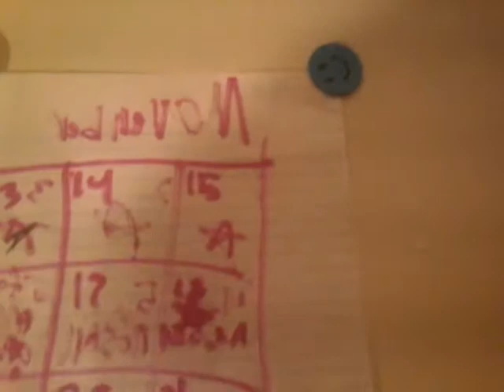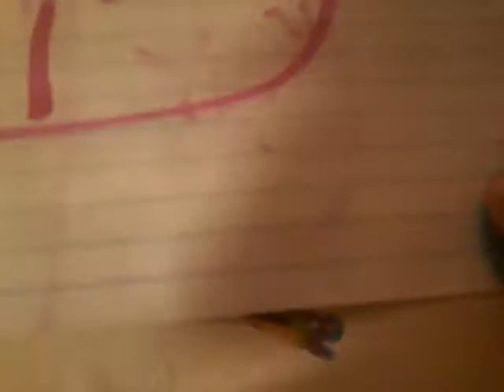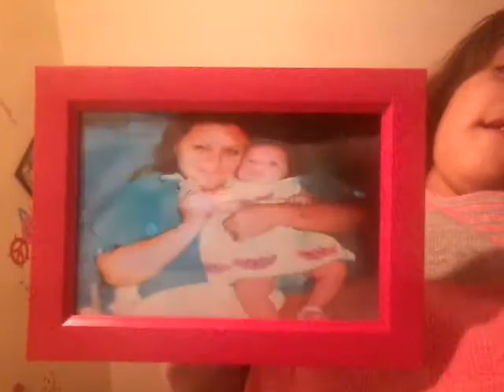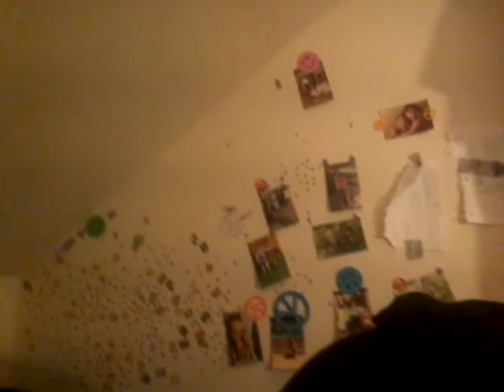My Night routine |LiveLikeAshley